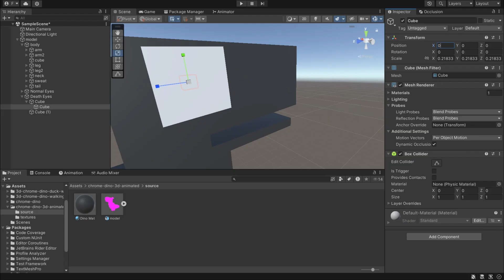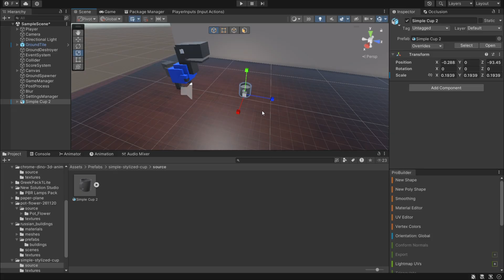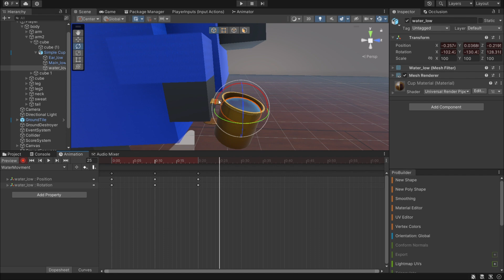خليت ديناصور كروم ثلاثى الابعاد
فى الفيديو ده عملت لعبه الديناصور3D نسخه chrome Enterprise لينك اللعبه حتلاقيه تحت 👇🏻

لينك اللعبه :
                 ⚠️Tags⚠️
              not important